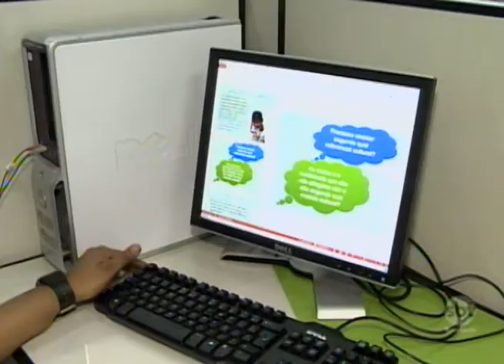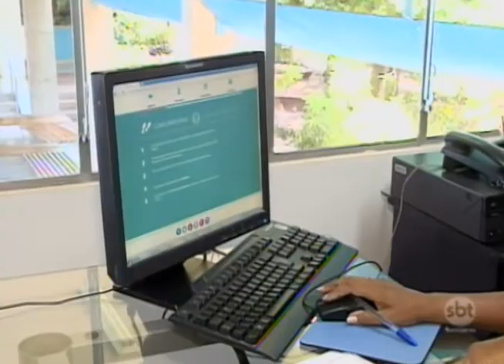Mesmo em expansão, ensino à distância ainda sofre resistência